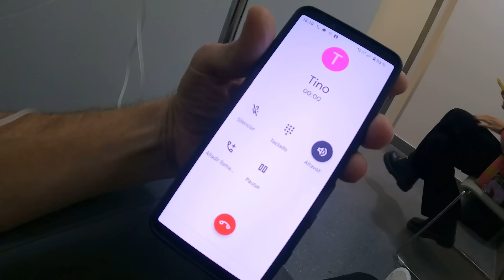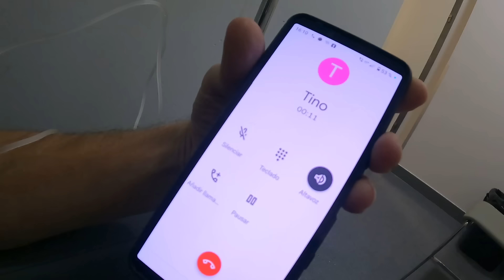Caída y fractura de espalda | Ibon Zugasti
Caída de Ibon Zugasti con fractura de las vértebras L3 y L4. Visita al hospital y primer diagnóstico.
Edición: Niquitus.